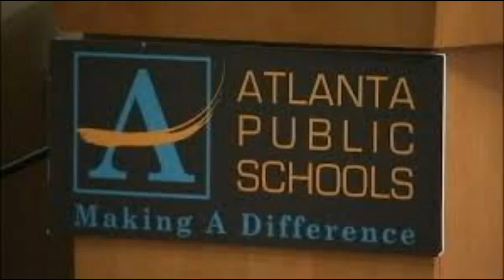Gitmo Ga.(Reedsville) - THE ARENA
Political talk show hosted by Yanga NKrumah,Vincent Cheeks,Gideon and Blackson